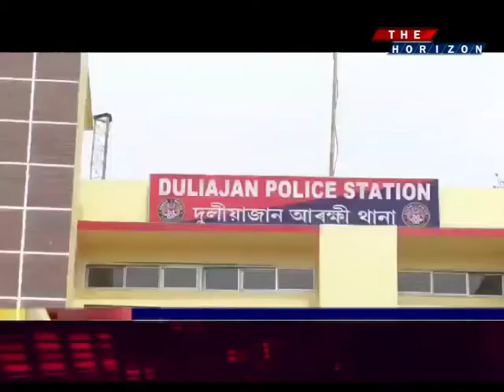দুলীয়াজানত আৰক্ষীৰ ড্ৰাগছ বিৰোধী অভিযান।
দুলীয়াজান আৰক্ষীৰ ড্ৰাগছ বিৰোধী অভিযান।

বৃহৎ পৰিমাণৰ নিচাজাতীয় দ্ৰব্য সহ নগদ ১ লাখ ৮৮ হাজাৰ টকা, এখন বিলাসী বাহন আৰু চাৰিটা মোবাইল জব্দ।

এগৰাকী মহিলা সহ ৪ জনক গ্ৰেপ্তাৰ।